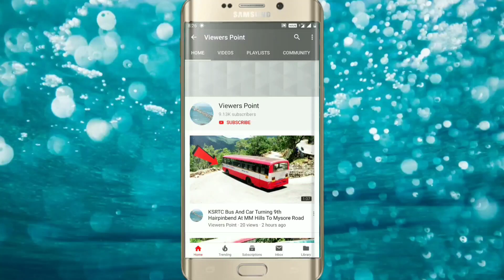Wow 2 Ksrtc Bus Back To Back Turning Opposite Side On Hairpinbend Road At MM Hills Road Karnataka